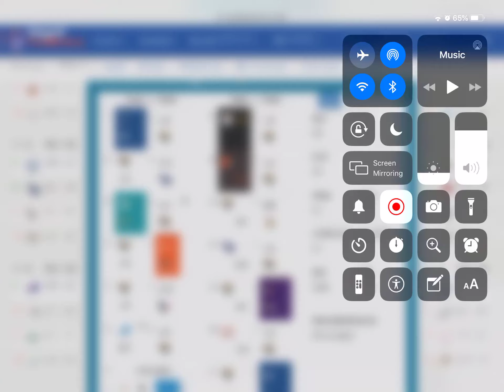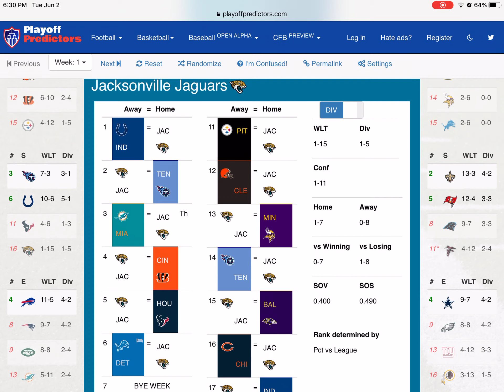Predicting The Jaguars NFL Season